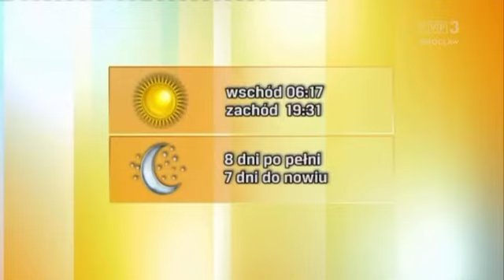Aleksandra Mikołajczyk 4.4.2021